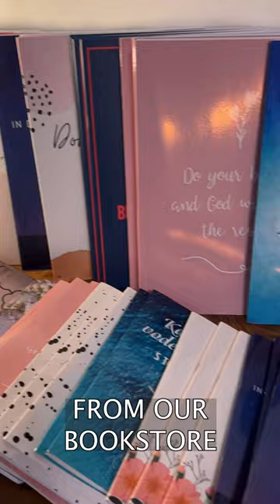45 International Book Fair (Interliber) Croatia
Explore Interliber, in Zagreb, Croatia, with the lovely people from the BookStop.